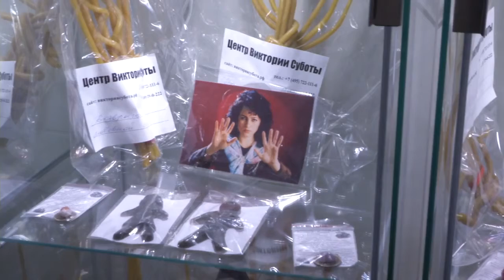Гадание на Святки. Специальный репортаж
Зимой, перед Рождеством девушки в России вспоминают традиции своих прабабушек и начинают гадать. Главный вопрос, конечно, на который хочется получить ответ, когда выйдут замуж и кто окажется счастливым избранником. Корреспондент Travelrussia.cn Маргарита сначала подсматривала, а потом и сама приняла участие!